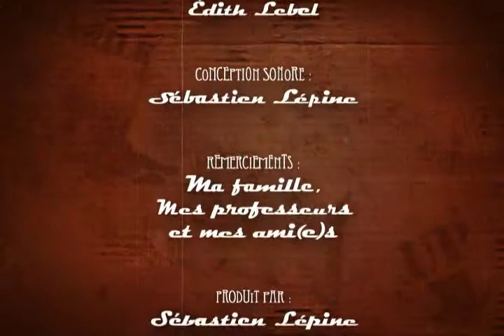Buzz-Lite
In an old ramshackle travel trailer, a hungry fly discovers a tasty treat, Little does it know that a roach has already claimed it for its own. A twist ending awaits as the 2 insects fight it out.

This is my student demo reel done in 2006